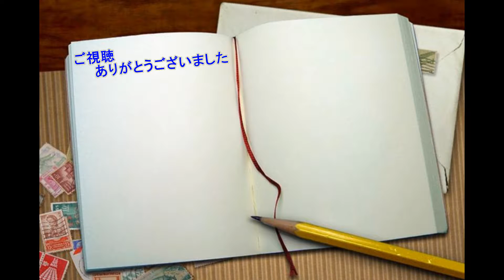【rainbow six siege part3】友達とただ楽しむだけのやつ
◆Twitterはこちら↓
・私生活アカ